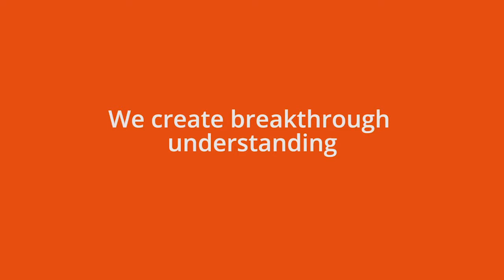DevOps - 1 day Awareness by classroom simulation.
This award-winning DevOps simulation is a role-based workshop, focused on the software development and deployment life cycle. Visit QA.COM/QQDEVOPS

Generally 15-25 people take part and split into a number of roles:

The business
Product owners
Scrum masters
Development teams
QA
Service desk
Release and operations
In three rounds, working across teams, each role completes tasks and reviews their results. The simulation game interface tracks real time data:

Time to deploy
Number of deployments
Number and duration of incidents
Return on investment
Customer satisfaction
Participants will leave the room understanding:

How DevOps can increase the stability and throughout the software development life cycle:
How to manage work-in-progress
How the right tools and targeted automation can benefit the organisation
The importance of thinking as a system and of breaking down silos
How to deliver quality and value to the customer